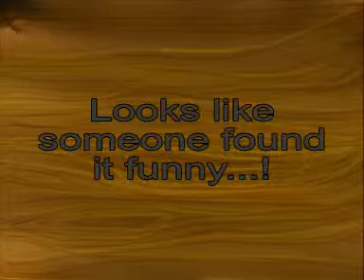The Zaniest Man on Earth